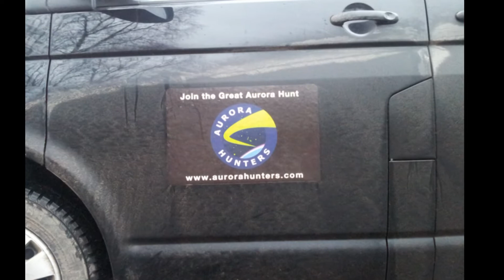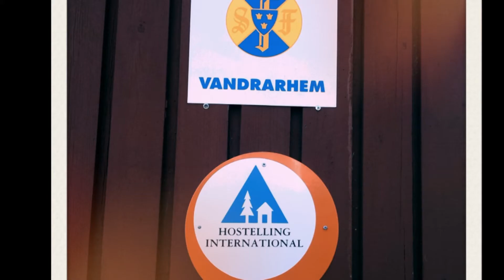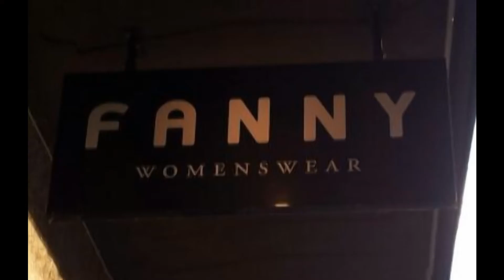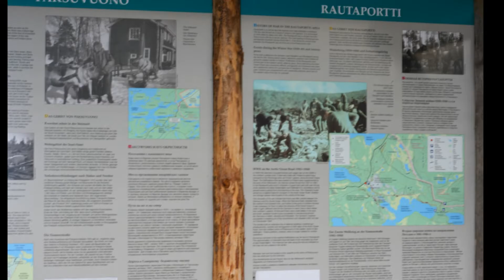The Great Aurora Hunt Road Trip, 4000 + km from the UK to Finland 1080HD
I joined my good friend  aurorahunter and photographer Andy Keen on an epic 4000km + journey from the UK through Denmark and Sweden to northern Lapland Finland.
The journey took us 7 days where we met wonderful people and saw magnificent sights including the disco from Abisko and not forgetting the northern lights.
We drove to Finland in Andy's shiny new van where he works taking folk out chasing the elusive but wonderful northern lights.